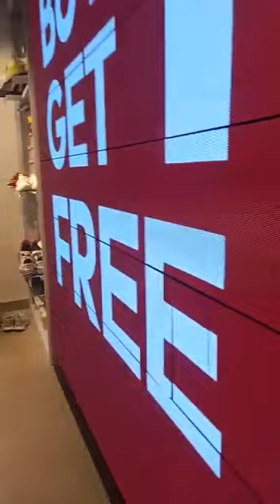Adidas shop Abu Dhabi UAE 🇦🇪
Video from Sky⚽🎖️💚👑